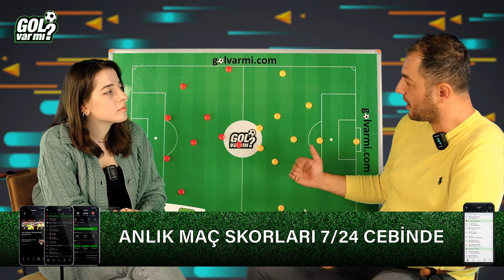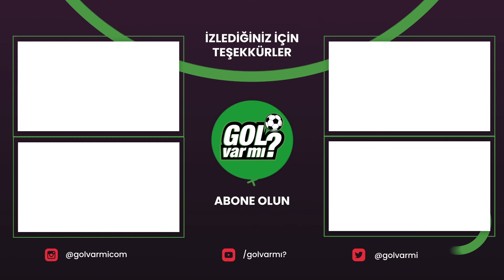DEMİRSPOR - KONYASPOR LİGİN EN KEYİFLİ OYUNUNU OYNAYACAK, SİVASSPOR'UN YÜKSELİŞİ| Anadolu Ekspresi#2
Merhaba ''gol var mı?'' takipçileri! Yeni içeriğimiz Yepyeni bir içerikle karşınızdayız. Anadolu Ekspresi'nde her hafta Süper Lig'e damgasını vuran Anadolu takımlarını konuşacağız. Süper Lig'de nasıl var oldular? Avrupa maceraları nasıl başladı ? Birçok konuya değindik. Bu hafta Adana Demirspor - Konyaspor maçını , Sivasspor'un yükselen grafiğini ve Süper Lig'de öne çıkan oyuncuları konuştuk.
Keyifli seyirler.
📌 ''Adana Demirspor, Konyaspor maçında ön alanının işlerliğini test edecek.''

00:00 Açılış
00:17 Adana Demirspor - Konyaspor Maçı Nasıl Geçer?
02:35 Hangi Oyuncular Öne Çıkar?
03:19 Adana Demirspor Liderliğini Sürdürür Mü?
04:50 Sivasspor'da Öne Çıkan İsimler
07:18 Dikkat Çeken Diğer Oyuncular
09:24 Kapanış